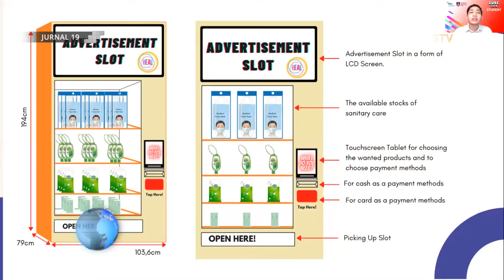[Headline] Closing Ceremony IVSC2020 International Virtual Summer Camp 2020